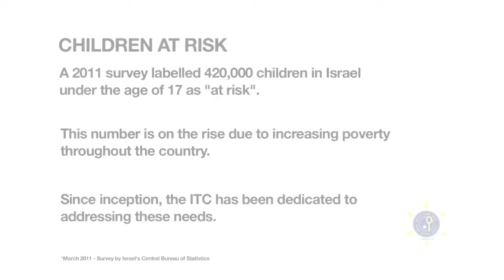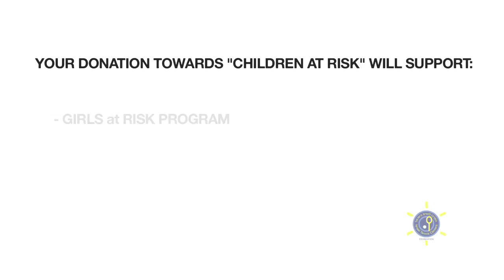Israel Tennis Centers Foundation - Children at Risk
Since 1976 the Israel Tennis Centers have been providing a second home for children at risk in Israel.
Patrick McEnrone and Brad Gilbert speak about the Israel Tennis Centers